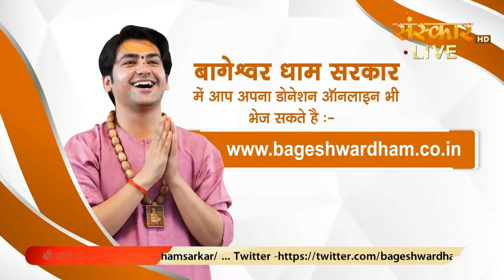LIVE : श्री राम कथा Shri Ram Katha | Bageshwar Dham Sarkar ~ 1 April | Bhandara, Maharashtra | Day-5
Watch Day 05 of "श्री राम कथा" Shri Ram Katha By Bageshwar Dham Sarkar From Madgi Village In Bhandara, Maharashtra
28 March To 01 April' 2024

bageshwar dham sarkar live katha,bageshwar dham sarkar live katha today, bageshwar dham sarkar live, bageshwar dham live, bageshwar sarkar live katha,bageshwar dham live kath